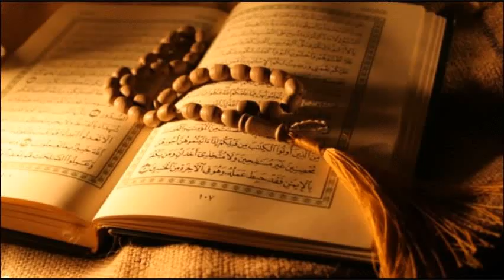Almamy Bah V 1 Cheick Oumar Kaba Diakite